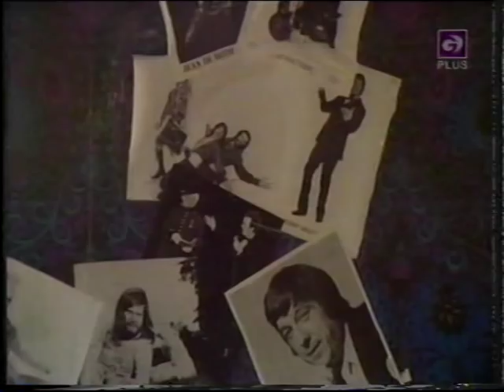Eve Boswell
Eve singing a medley of her most well-known hits at The Wheeltappers' & Shunters' Social Club :-
"Pickin' A Chicken"
"Sugar Bush" and
"A-round The Corner".